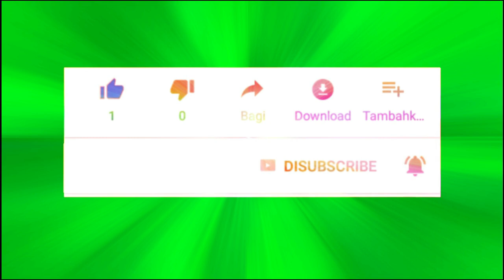Pembangkangan Sri Astasura Ratna Bumi Banten dan Keturunannya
Sri Astasura Ratna Bumi Banten alias Sri Gajah Waktra alias Raja Bedahulu dikenal sebagai Raja Bali yang sangat adil dan bijaksana serta taat dalam melaksanakan upacara keagamaan. Oleh karena itu beliau sangat dihormati dan disegani oleh rakyatnya.

Sri Astasura Ratna Bumi Banten adalah salah seorang Raja Bali dari dinasti Warmadewa. Beliau menjalankan pemerintahan dari Bedahulu atau Bedulu sejak tahun 1337 sampai dengan tahun 1343. Mengapa beliau yang dicintai rakyat memerintah dalam rentang waktu yang relatif singkat?

Jawabannya, karena beliau menentang kebijakan Mahapatih Gajahmada yang hendak mempersatukan seluruh kerajaan di Nusantara di bawah panji Majapahit. Pertanyaannya, mengapa beliau yang dikenal sebagai raja bijaksana sampai melakukan pembangkangan kepada atasannya?

Ternyata keputusan Sri Astasura Ratna Bumi Banten untuk menentang Majapahit tercetus dalam rapat dengan para menterinya, di mana keputusan itu dipengaruhi oleh Menteri Pertahanan yang bernama Senapati Ki Bima Sakti. Karena sikap beliau yang berbeda dengan atasannya itu, maka beliau dijuluki Raja Bedahulu atau raja yang berbeda kepala alias pendapat. Jadi, julukan Raja Bedahulu itu bersifat simbolis, tidak seperti mitos yang beredar di masyarakat selama ini, dan bahkan sering djadikan lakon pertunjukan kesenian di Bali.

Sebagai akibat dari pembangkangan yang dilakukan Sri Astasura Ratna Bumi Banten, akhirnya Ratu Majapahit Tri Buana Tunggadewi memutuskan mengirim pasukan besar-besaran ke Bali yang dipimpin oleh para arya di bawah komando Mahapatih Gajah Mada.

Pasukan besar-besaran harus dikerahkan karena kerajaan Bali di bawah kekuasaan Sri Astasura Ratna Bumi Banten dipandang sangat berbahaya, di mana di dalam pemeritahannya ada tokoh yang sangat disegani, yakni Patih Agung Ki Pasung Grigis dan Patih Ki Kebo Iwa.

Untuk bisa menaklukkan Bali, mau tidak mau harus dikerahkan pasukan khusus di bawah pimpinan sejumlah arya agar dapat mengepung Bali dari segala penjuru dan dengan berbagai siasat seperti yang akhirnya harus dilakukan oleh Mahapatih Gajah Mada.